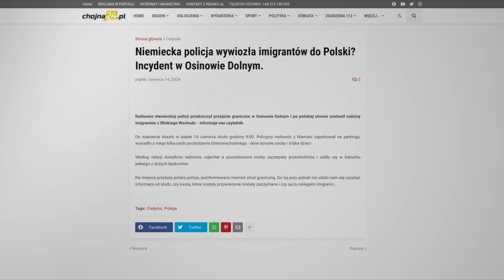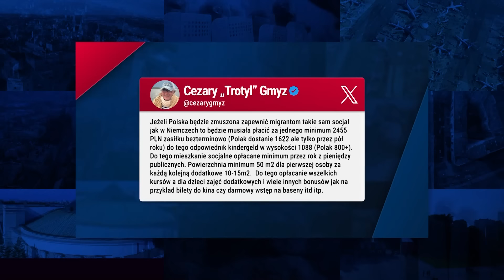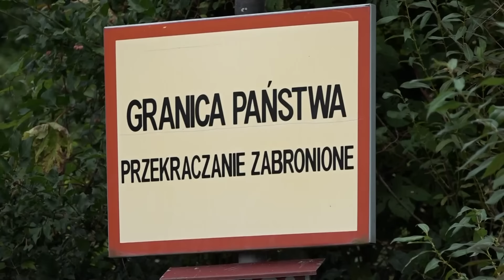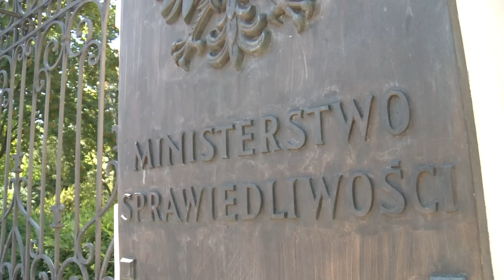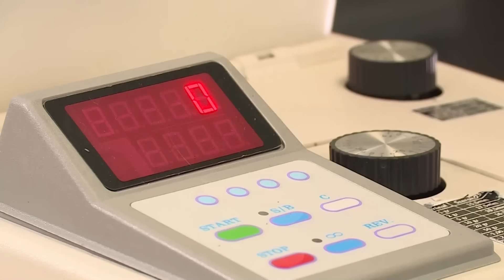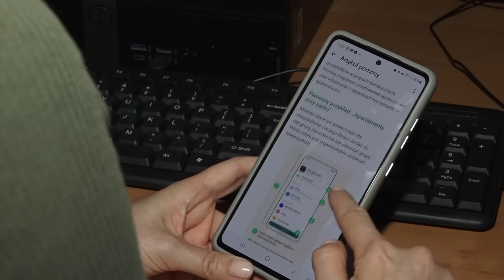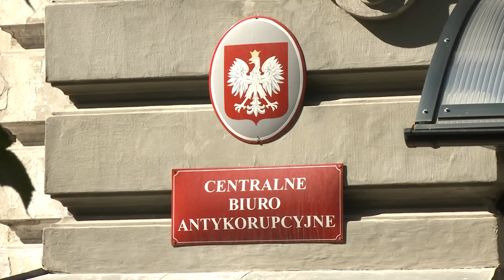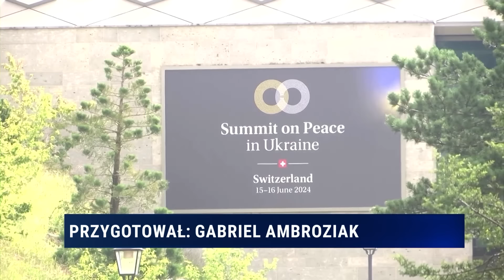Republika Wieczór | Paulina Bilińska | 18.06.2024